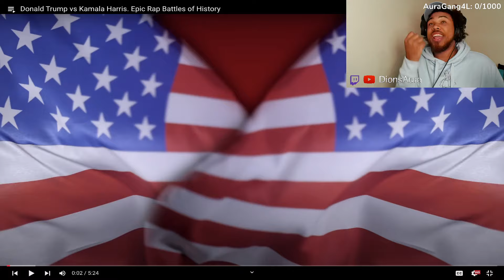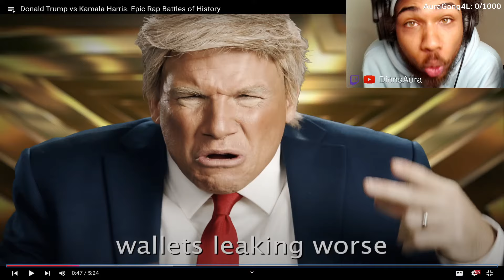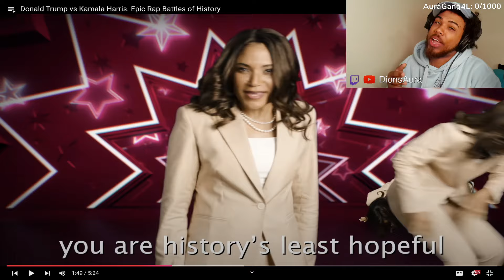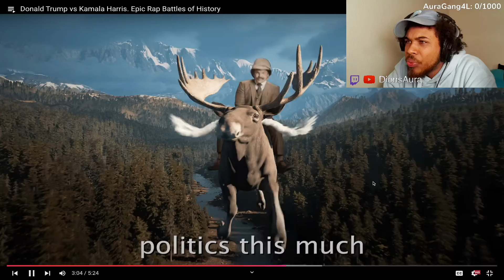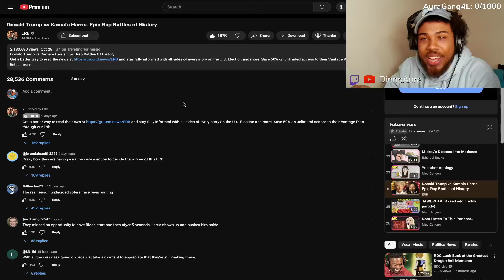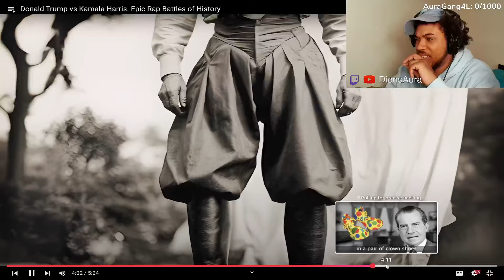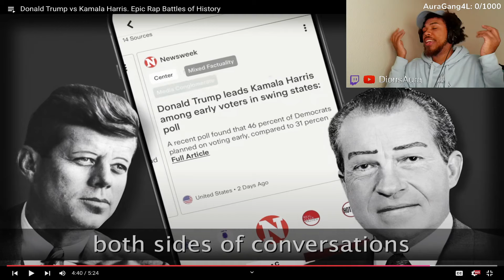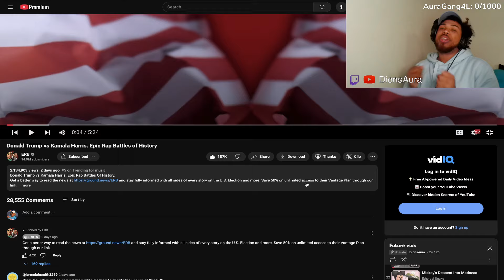The ACTUAL Debate! | Donald Trump vs Kamala Harris. Epic Rap Battles of History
NGL... Trump Went CRAZY!